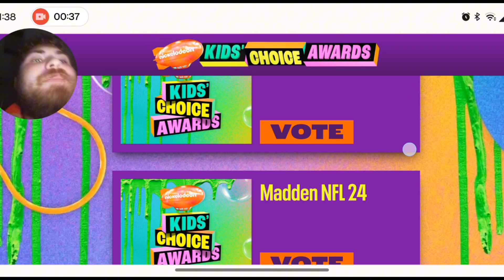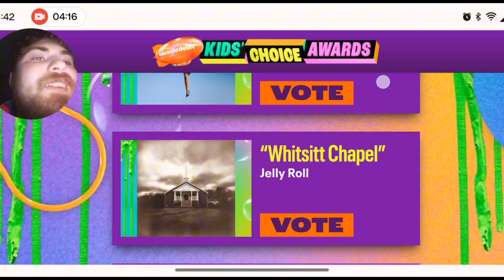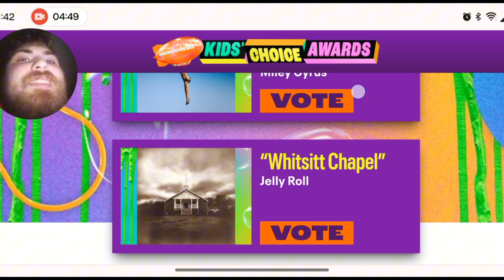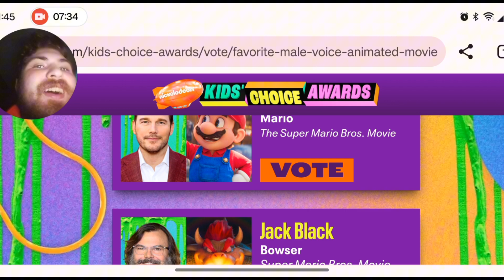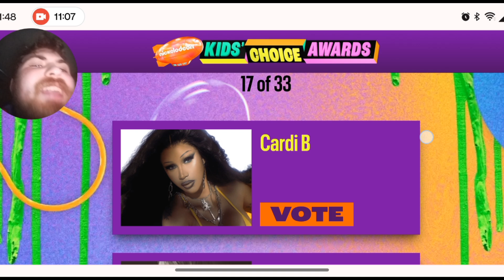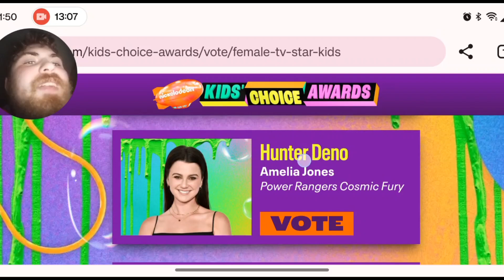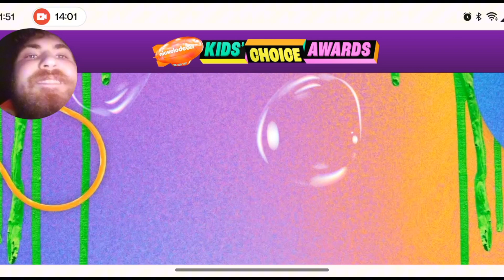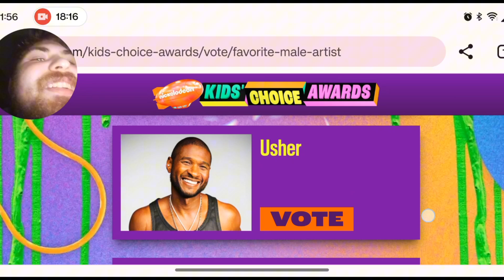VOTING FOR SPONGEBOB TO LOSE AT THE KIDS' CHOICE AWARDS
kidschoiceawards Please, vote for Teen Titans Go.